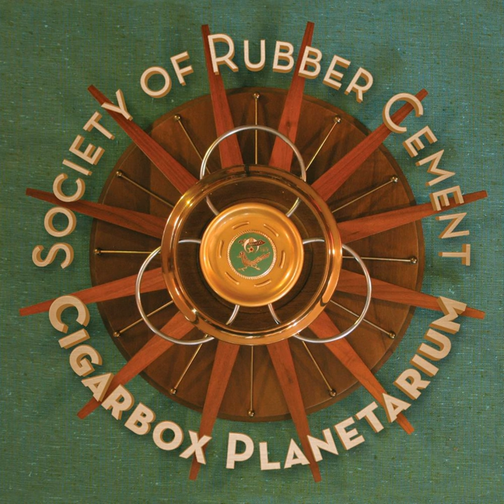My Favorite Marzipan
My Favorite Marzipan · Cigarbox Planetarium

Society of Rubber Cement